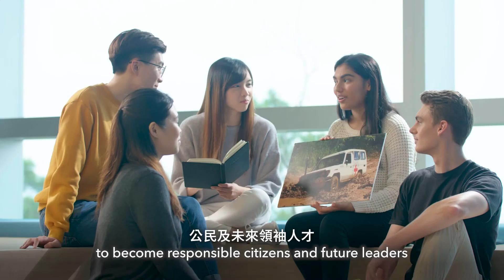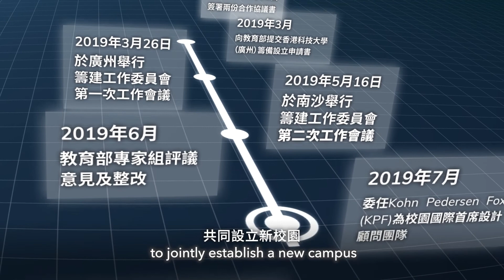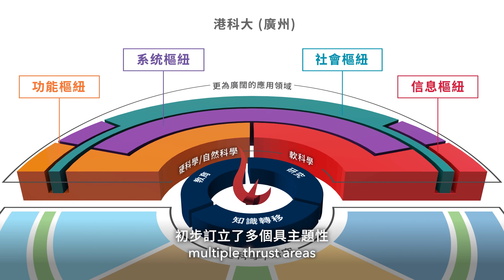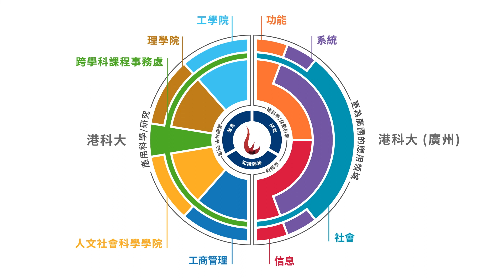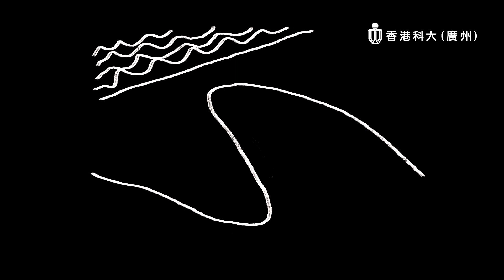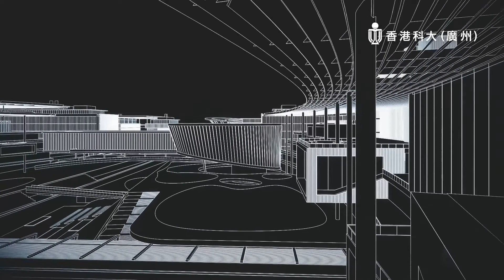HKUST(GZ) video - Traditional Chinese Version